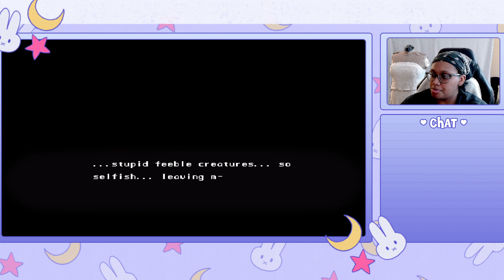Spirits in the Bathhouse?! Demo !discord !clip [18+]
SpiritTea demo originally livestreamed on twitch on 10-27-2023 -- Watch live